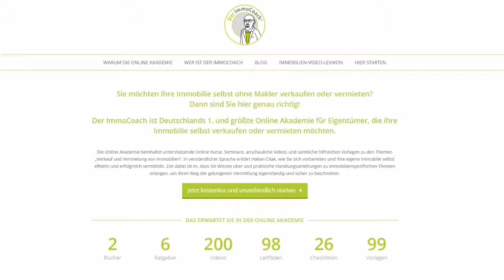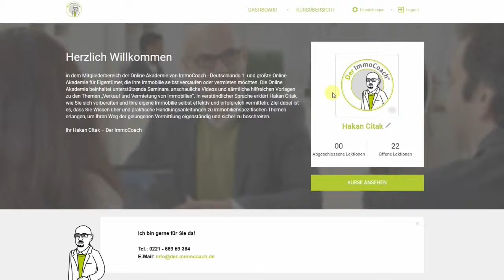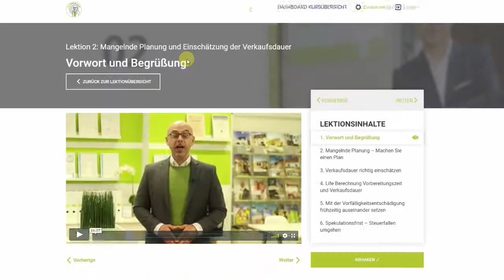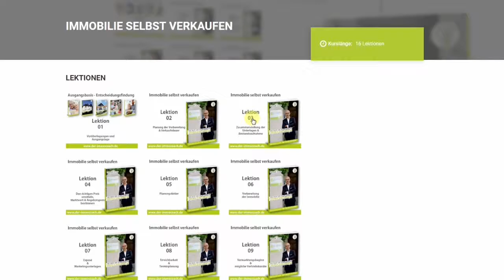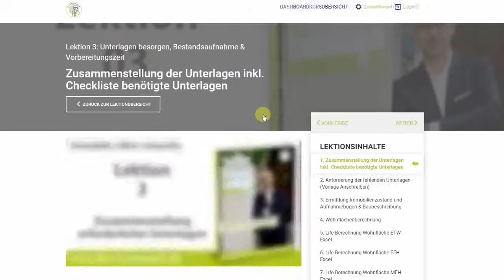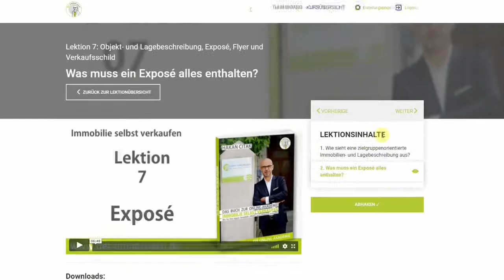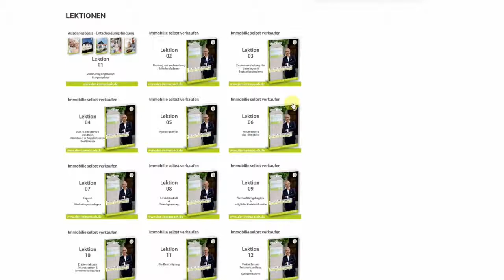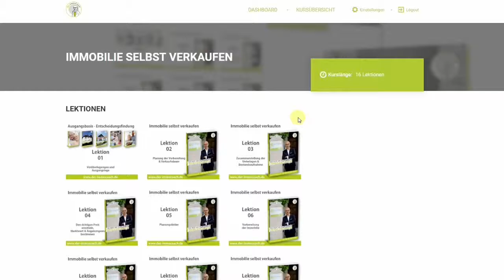Online Kurs Immobilie selbst verkaufen - Einblick in Mitgliederbereich der Verkaufsakademie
Immobilie ohne Makler selbst verkaufen
Der ImmoCoach, Hakan Citak - Yorckstraße 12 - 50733 Köln
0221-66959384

Der ImmoCoach - Deutschlands 1. und größte Online Akademie für Eigentümer,
die ihre Immobilie selbst ohne Makler verkaufen oder vermieten möchten.

Die Online Akademie beinhaltet unterstützende Seminare, anschauliche Videos und sämtliche hilfreichen Vorlagen zu den Themen „Verkauf und Vermietung von Immobilien“. In verständlicher Sprache erklärt Hakan Citak, wie Sie sich vorbereiten und Ihre eigene Immobilie selbst effektiv und erfolgreich vermitteln.

Ziel dabei ist es, dass Sie Wissen über und praktische Handlungsanleitungen zu immobilienspezifischen Themen erlangen, um Ihren Weg der gelungenen Vermittlung eigenständig und sicher zu beschreiten.

Citak Immobilien e.K. - Yorckstraße 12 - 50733 Köln
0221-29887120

Der ImmoCoach die Online Akademie für Immobilieneigentümer